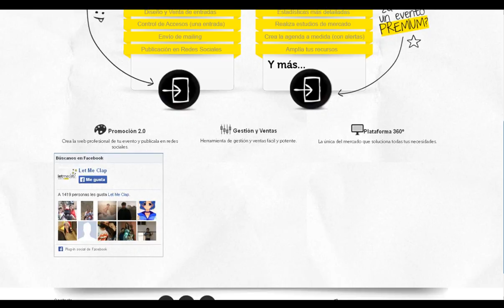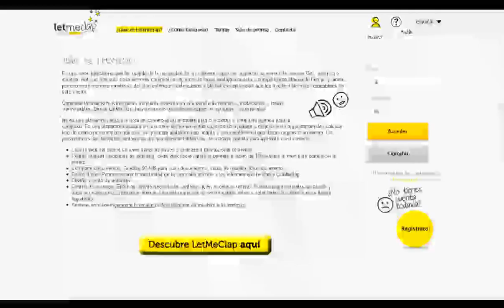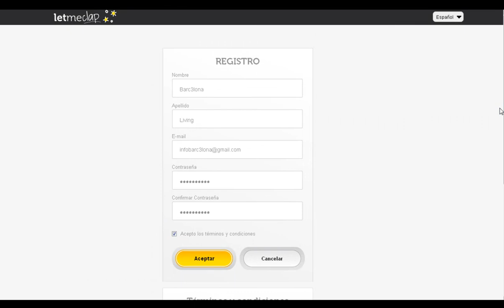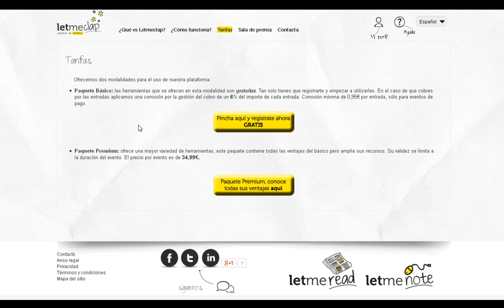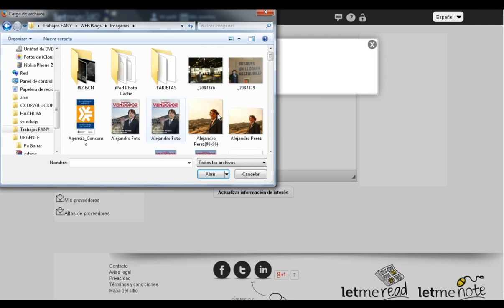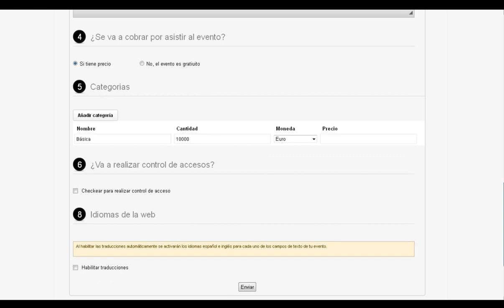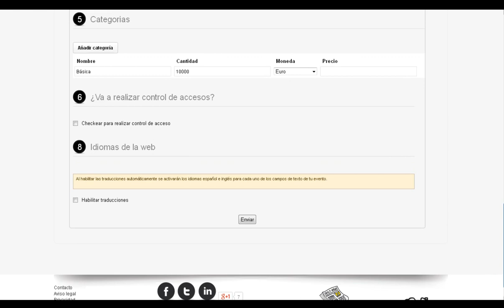23 Vídeo Cursos Tutoriales Pasos Dar Alta Gratis en LetMeClap Manuales Faciles y Sencillos Webinars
LetMeClap es un sistema de gestión de entradas a eventos conciertos o conferencias gratis y de pago, enfocado a la creación de conferencias offline, conciertos y todo tipo de eventos gratuitos y de pago y en este vídeo te mostramos como darte de alta fácilmente y en unos sencillos pasos con este vídeo curso tutoriales de LetMeClap y la forma de seguir unos sencillos pasos para efectuar el alta en este famoso servicio de gestión de entradas para conciertos o eventos o conferencias en directo o cualquier actividad que requieras cobrar una entrada o controlar el acceso..

Vídeos Tutoriales Cursos Manuales Formación en Aulas Virtuales Webinars Instrucciones para efectuar Alta y Matriculación en LetMeClap con nuestras pildoras formativas seminarios obtendras las recetas para ponerte en marcha fácilmente. ¡Esperamos sea de utilidad y de vuestro agrado!